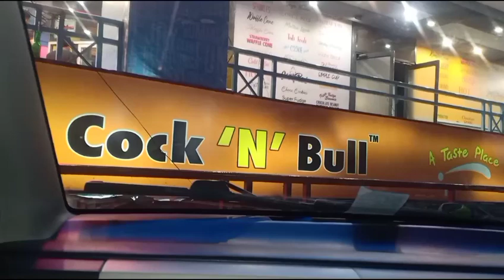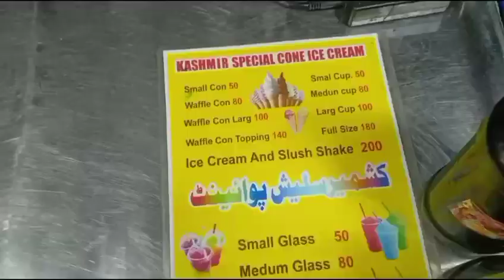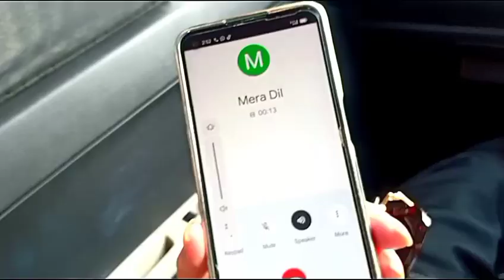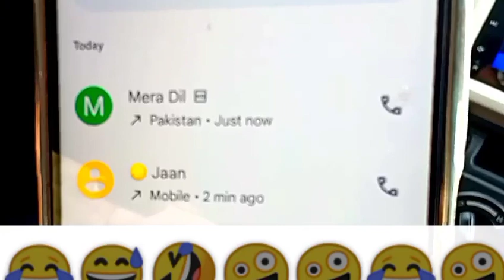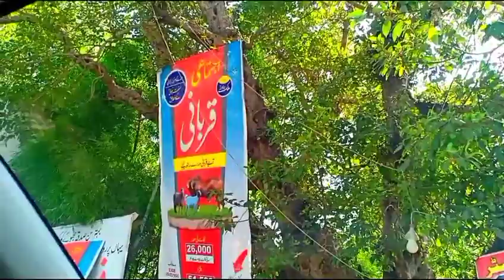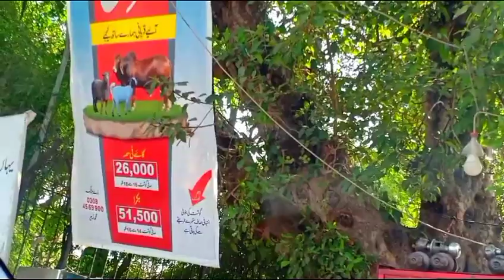Funny vlog with Bestie 😅😂😆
Had a great time with my best friend from Karachi. She came all the way from Karachi to Lahore for food. Karachi food is spicy and really flavourful while Lahore food is savoury.
Hence, we both went to different food street in Lahore. We had biryani from a local dhabba, cone ice cream, blueberry slush and chicken paratha roll. Later we also enjoyed our grilled chicken cheese sandwich!  🥪

We shared many funny stories, jokes and funny rants with each other. She's a pure Karachitie so we talked a lot about Karachi food street which is incomparable to Lahore food street.

This food vlog became a funny vlog with our desi jokes with each other, especially with my bestie being a total Urdu speaking while our chef behind a pure Punjabi. He had funny Punjabi jokes to share and some Punjabi memes and we were a bit clueless 😂 😂 😂

We went out for shopping with our funny friend, Ghulam Abbas. He has great interest in shopping so we had to explore Lahore liberty market.
We had lots of fun and masti while enjoying our shopping 🛒 🛍️ and yummiest food!
We are Friends Forever!